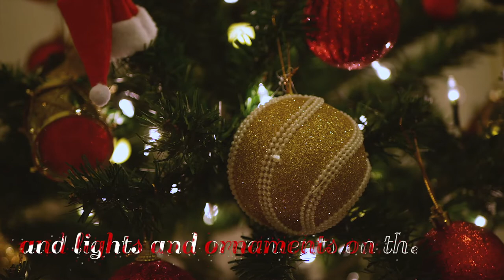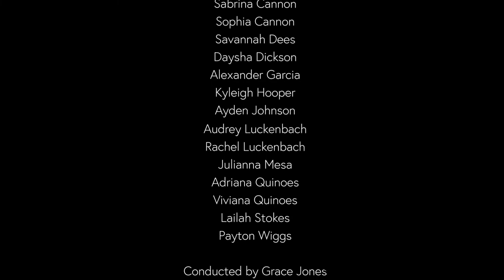"Christmas Time" by Ruth Tate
"Christmas Time" is an original song written and composed by Ruth Tate. Recorded at St. James United Methodist Church in Abilene, Texas, the choir features friends of Ruth and children from the YMCA of Abilene.